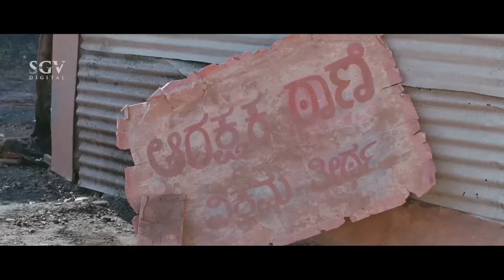Puneeth Rajkumar Energetic Entry With Fight at Vikrama Theertha | Rana Vikrama Kannada Movie Part-4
Watch Super Hit Kannada Movie Rana Vikrama Scenes. Starring: PuneethRajkumar, AdahSharma, Anjali, Vikram Singh, Girish Karnad, Mukyamanthri Chandru, Rangayana Raghu. Dinesh Mangalore, Ashok, Sathyajith, Lakshman, Sridhar Kesari, Sudha Belavadi, Ravivarma, Manjunath Y S, Honnavalli Krishna. on Shemaroo Kannada YouTube Channel..!!

Film: Rana Vikrama
Director: Pavan Wadeyar
Producer: Jayanna, Bhogendra